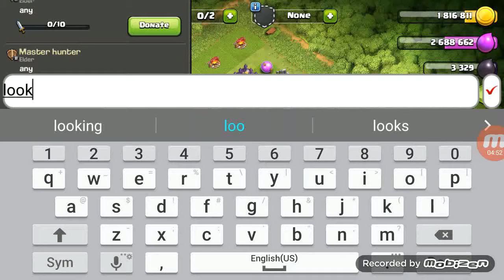Must Watch Clash of Clans Best Attack Strats